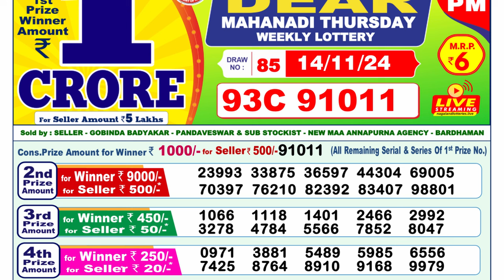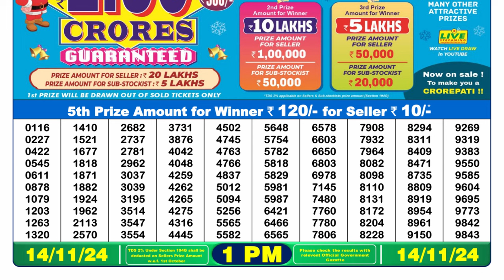🔴LIVE Nagaland Lottery Result Today 1PM (14-11-2024); Dear Mahanadi Thursday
DEAR LOTTERY RESULT Morning 1PM TODAY | LOTTERY SAMBAD 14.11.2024